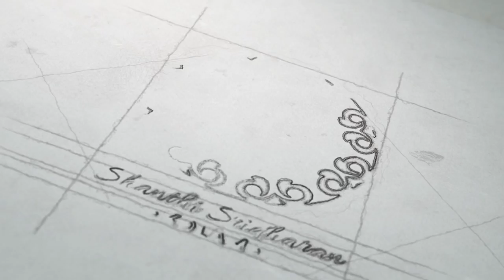Murugan Portrait Rangoli